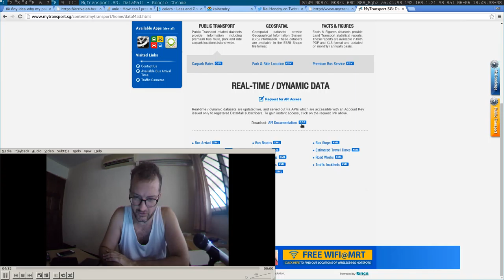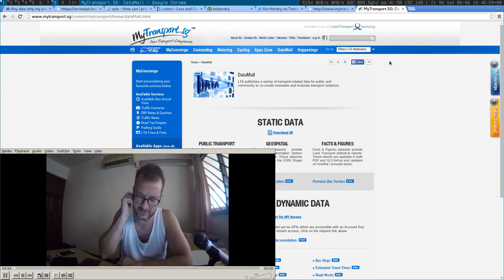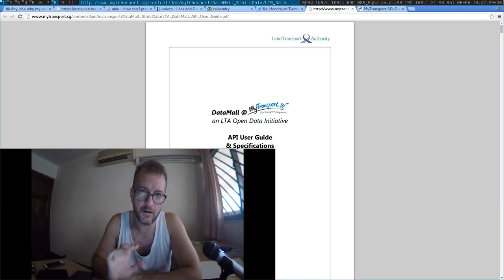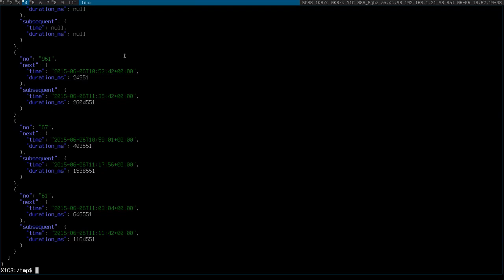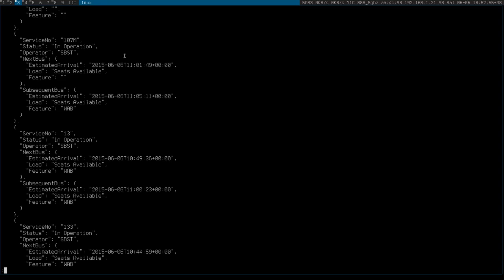Feedback on LTA DataMall APIs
My #1 complaint is that there does not seem to be a feedback loop! Come on guys! That's not smart. :)